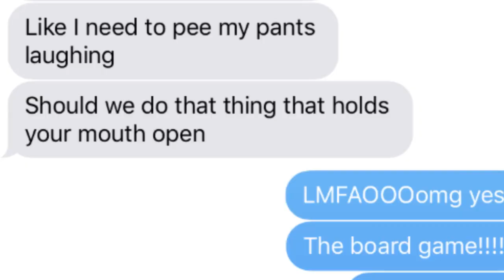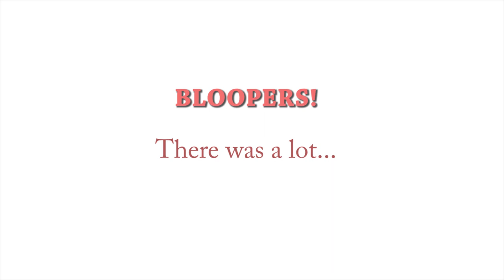Mouthguard Challenge!! ***FAIL***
Hey guys! I hope you enjoyed this funny video it was one of my favorites to do of course! Also I  decided to now post either tuesday's or thursdays! school has been very hectic so having a better flexible schedule will help with that a lot! I hope you all understand!

XOXO, Thaiz

Adrians instagram: adrian.crodriguez